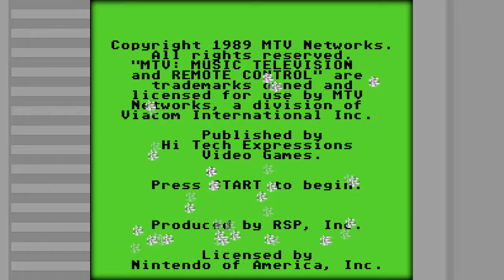MTV Remote Control - Crooked Cartridge (Trailer)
Coming soon!

Hosted by Terrible Tom & Genghis Shaun

Edited by Terrible Tom Pereira